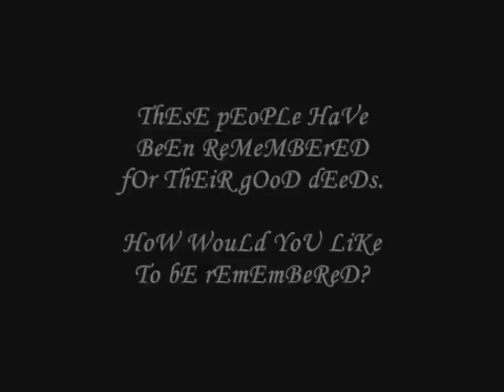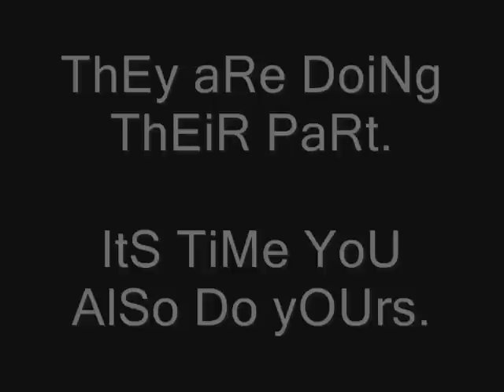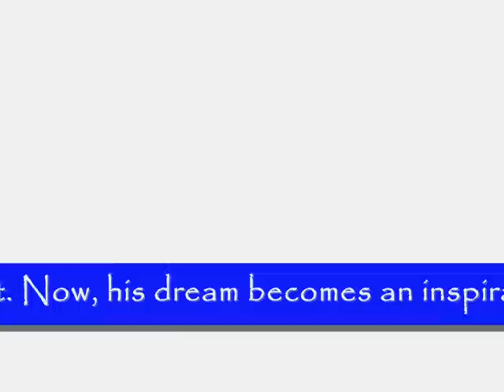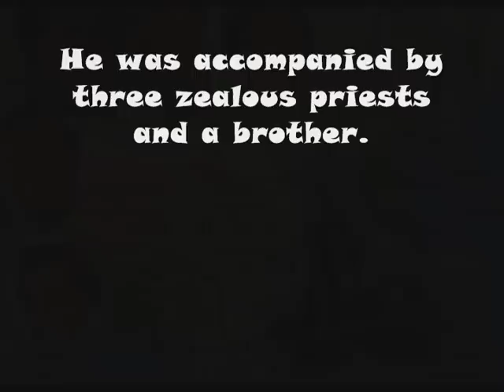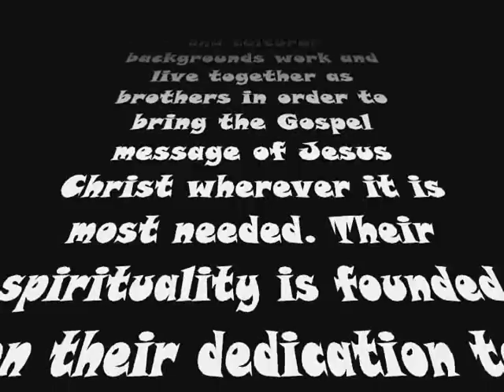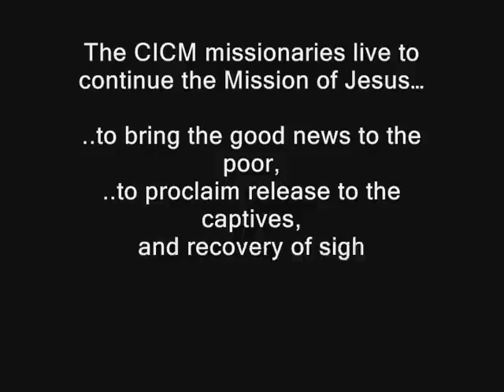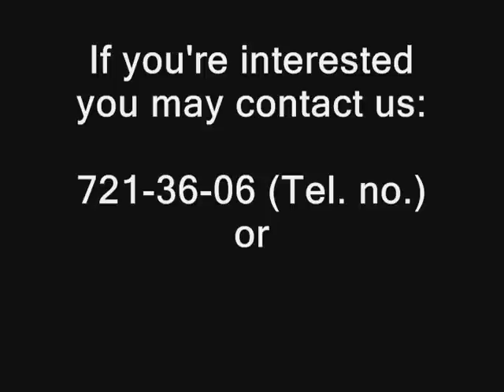CICM Video.wmv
A short video presentation produced by the Congregation of the Immaculate Heart of Mary (CICM) about its history, mission, and charism.